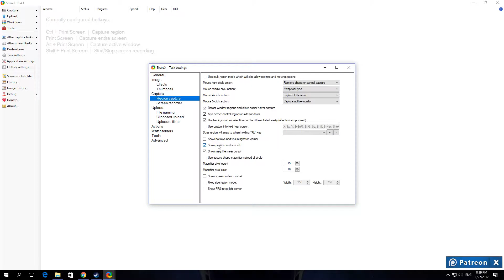How To Hide Position and Size Info In ShareX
Linnet's How To ShareX